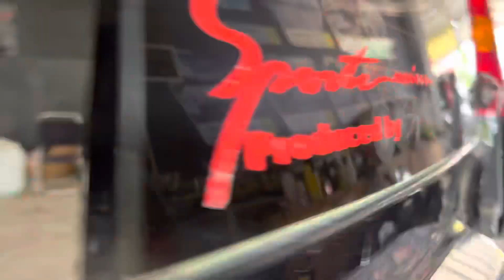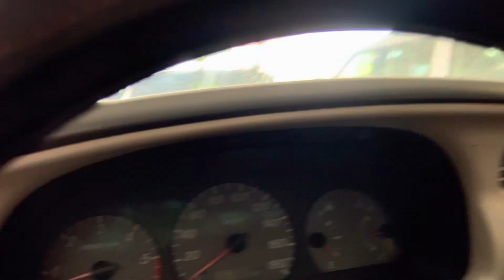Mới về Ford evrest 7 chỗ máy dầu & Toyota innova G “ Siêu rẻ “ chỉ hơn 100 triệu | ô tô quang chung